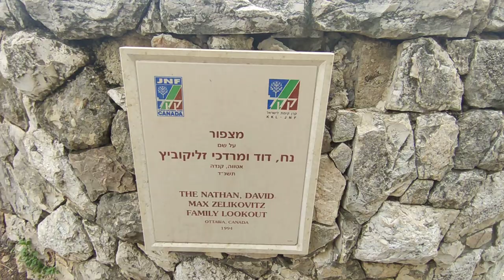מצודת כ"ח - משטרת נבי יושע - המצודה וההכנות לטקס לזכר הנופלים | היסטוריה על המפה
מצודת המשטרה הבריטית - משטרת נבי יושע ולמרגלותיה קבר האחים בו קבורים לוחמי הפלמ"ח שנהרגו בקרב ההיסטורי על משטרת נבי יושע. צולם במהלך ההכנות לטקס זכר הנופלים בשנת 2021 ביום חורפי להפליא.

חומר גלם.